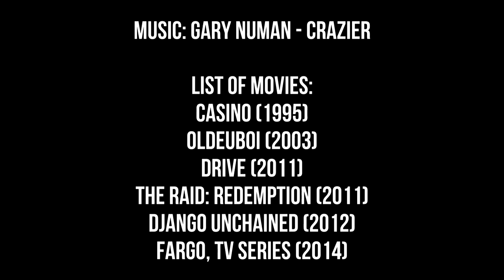The Power of Hammer | A Small Tribute (Hammer Scenes in Movies)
Usage of hammer in various movies.

All clips and music used in this video belong to original owners. This is a NON profit video.

Movies: Casino (1995), Oldeuboi (2003), Drive (2011), The Raid: Redemption (2011), Django Unchained (2012), Fargo, TV Series (2014)